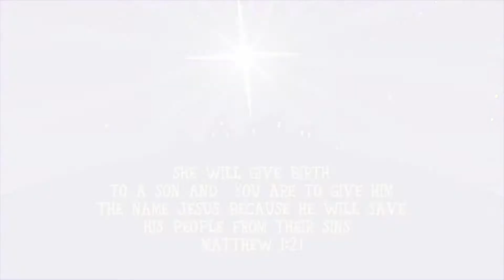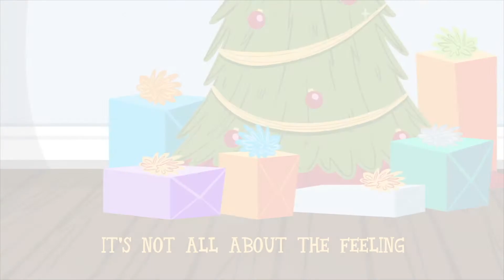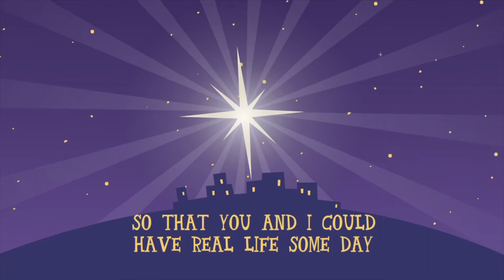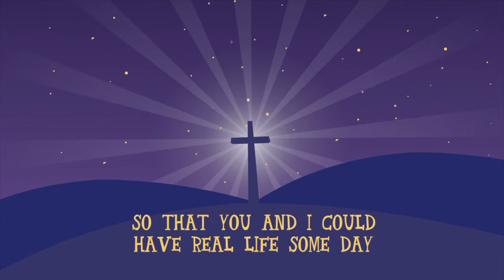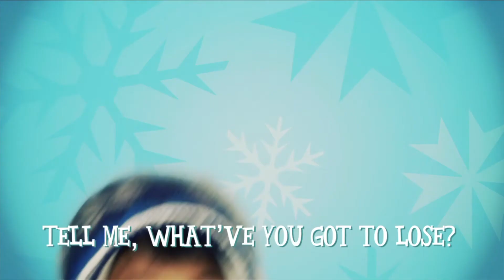Wise Men Visit Jesus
Ms. Elizabeth talks about the Wise Men visiting the child, Jesus